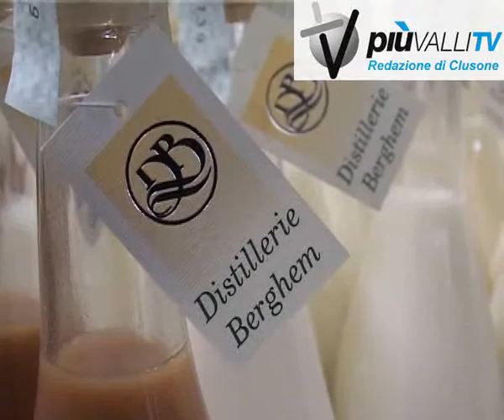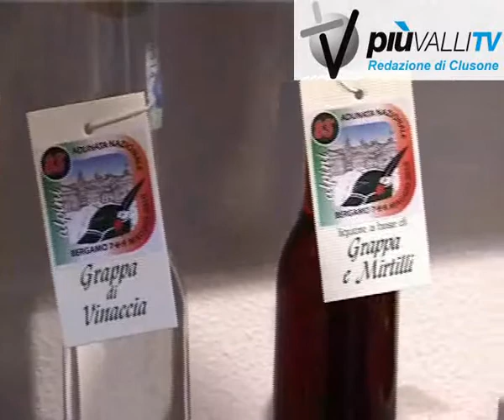una grappa per l'adunata degli alpini a bergamo piuvallitv clusone